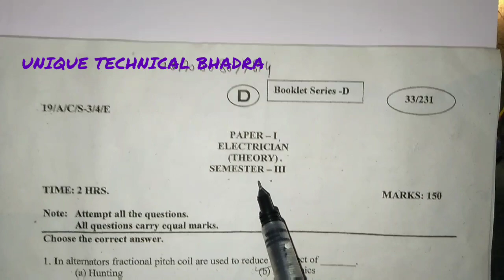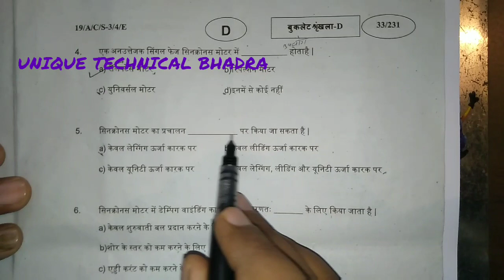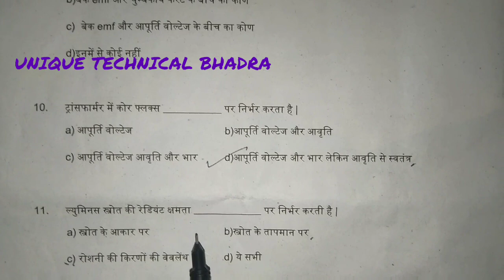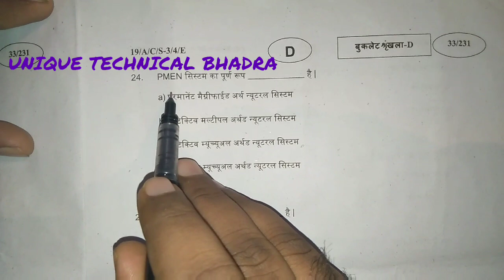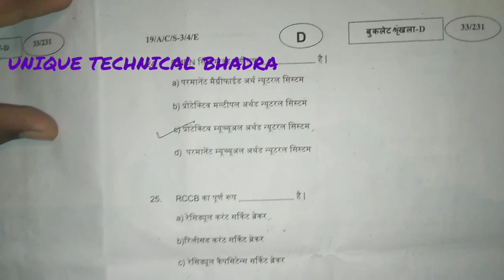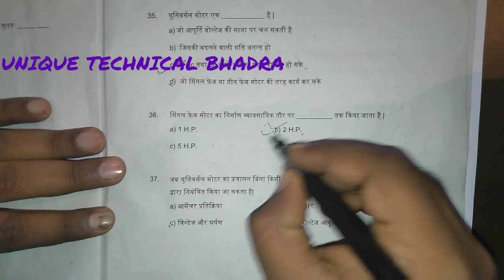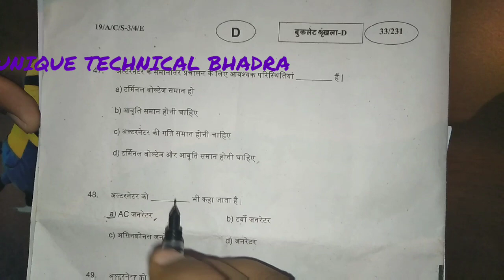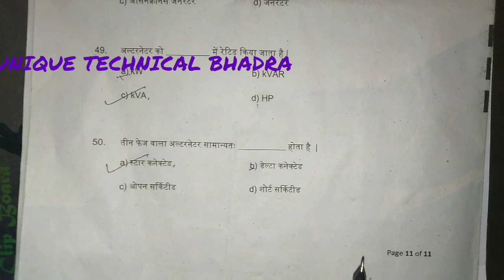#3 Theory Answer Key NCVT ITI exam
NCVT ITI exam Jan 2019
Electrician Trade Theory
Answer Key